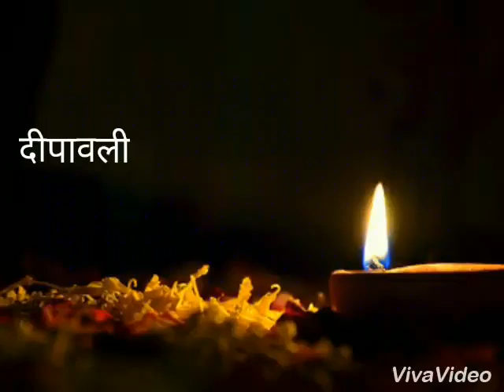diwali 2021| diwali 2021 status | diwali 2021 kab hai | diwali 2021 crackers |diwali 2021 date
Good Morning status reels|Good morning Quotes|Good morning dear channel

good morning video song
good morning video ringtone
good morning video whatsapp status
goodmorning goodmorningdear channel videostatus goodmorningdearchannel # goodmorningvideo Good morning janu ringtone goodmorningsong channel videostatus ideos
good morning video whatsapp status, good morning video download, good morning video shayari

TrendingGoodmorning to all.Good morning, Good morning, Good Morning, good morning.